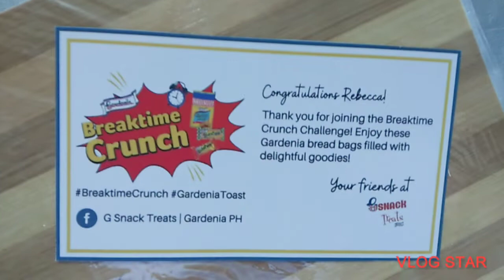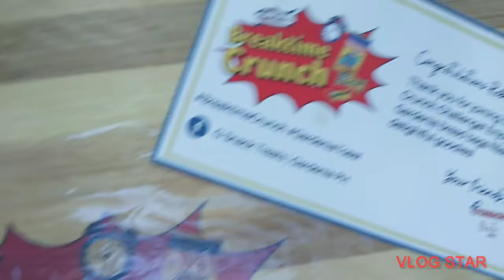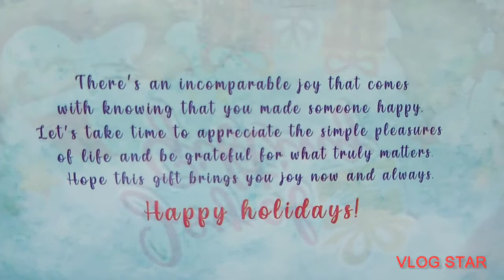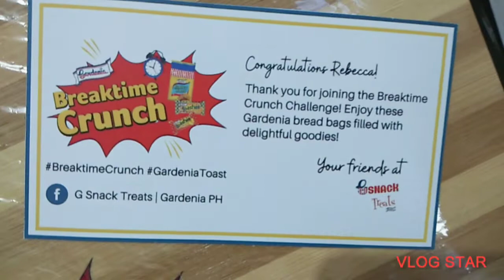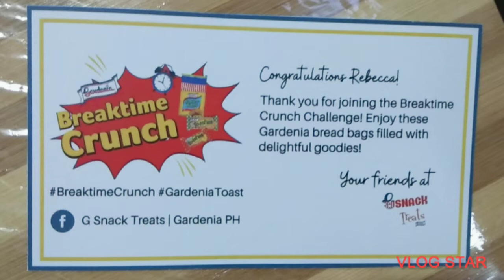GARDENIA SNACK TREATS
Hello guys! For this episode I will flex again my another prize from Gardenia. Last october 18, 2021 nag vlog ako at sumali sa pa giveaway ng facebook page and lucky isa ako sa sampung nanalo. At kanina dumating ang prize at na amaze ako sa sobrang dami. Gardenia products and 2K worth of sodexo. Salamat sa Gardenia!

Thanks and Godbless us all!